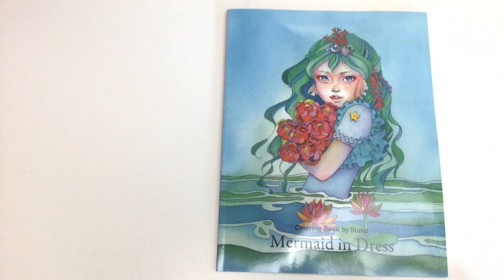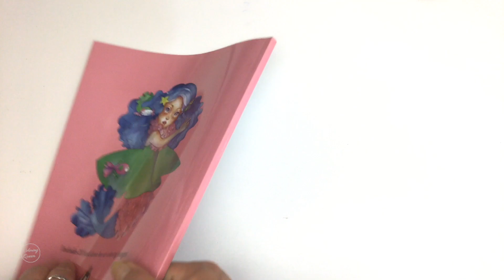Mermaid in Dress Coloring Book Review - Ikuko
My Facebook page is here - I would love it if you LIKE the

for sneak peeks of what the postman brings

for tips, tutorials and completed colored pages

for all coloring news and reviews (some are not posted to YouTube)

Lea